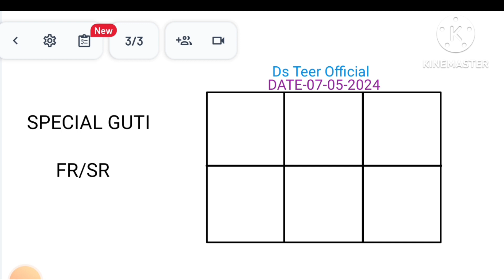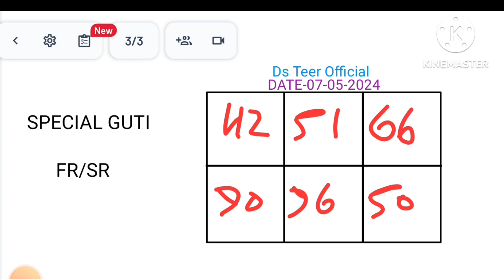Zorgeously Only 4 Fix Guti! 😍 Fr-82& Sr-79! H/E se Dussess || Khada Gill Archana Sports Institute